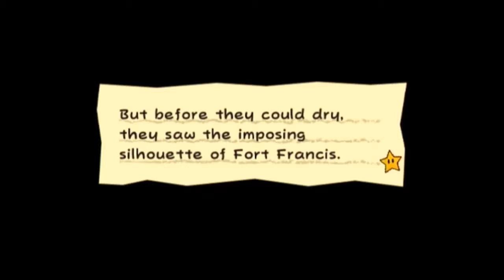PRANK'D | Let's Play Super Paper Mario - Part 20 [720p60]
it's just a prank bro chill fam